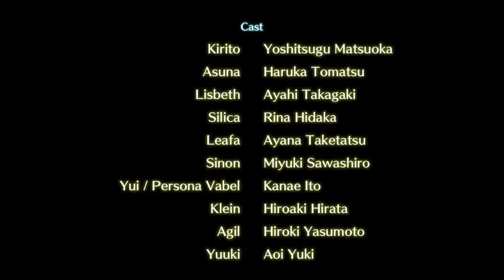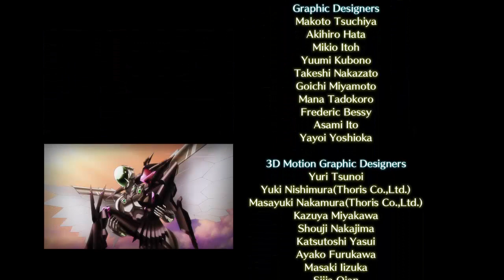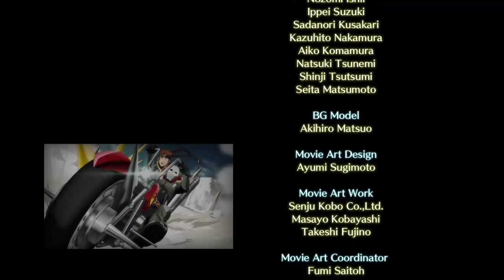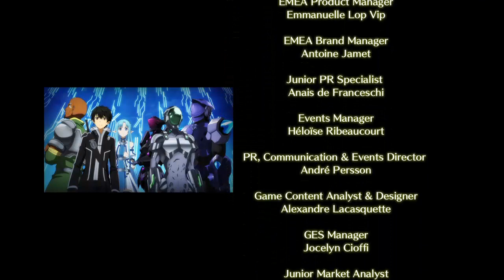DI NUOVO INSIEME | Accel World vs Sword Art Online ep 20 [ITA]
Ed eccoci qui, dopo essere tornati dal futuro insieme a Yui ci siamo finalmente riuniti tutti. Tuttavia, per quanto questa avventura sia stata fantastica dobbiamo salutare i nostri amici Burst Linker: abbiamo vissuto avventure incredibili assieme a loro ma è giunto il momento per loro di tornare nel loro tempo. Chissà, magari un giorno li rincontreremo...